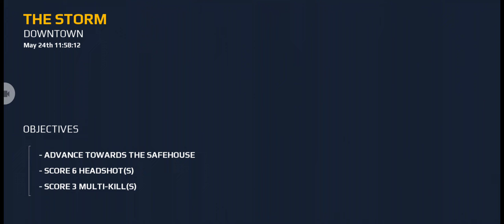Modern Combat 5 #2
You will find new videos posted most days of the week! ( almost everyday )
on Monday , Wednesday and Friday you can see Pubg  and COD mobile posted.
the rest of the weekdays you will mixed and different mobile.
you can you give me ideas for more games to play.
What games you want to play next
Please click on the like and Subscriptions button.

Share the video with your friends please.